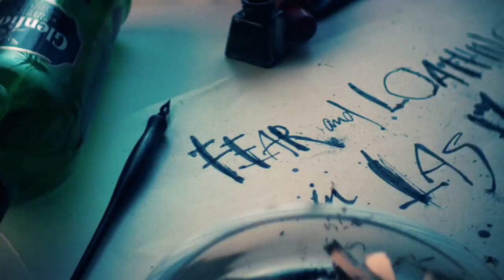For No Good Reason Official Trailer 2 (2013) - Johnny Depp, Ralph Steadman Documentary HD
Johnny Depp pays a call on his friend and hero Ralph Steadman and we take off on a high-spirited, raging and kaleidoscopic journey discovering the life and works of one of the most distinctive radical artists of the last 50 years.